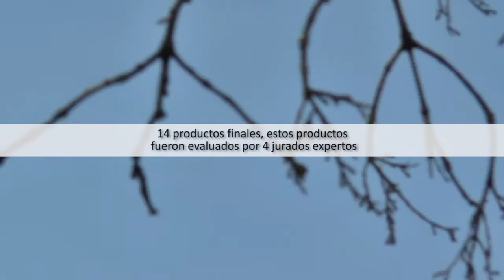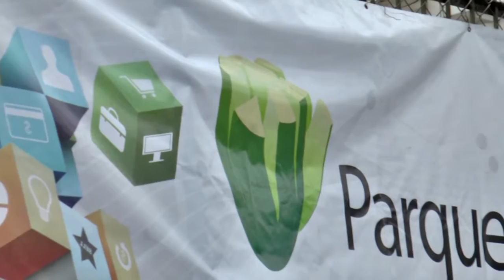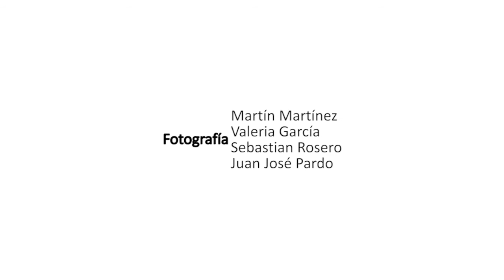Resultados Hackathon "Carnaval de Negros y Blancos" 2015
En el marco de Ejecución del Proyecto del Carnaval de Carnaval de Negros y Blancos de Pasto, y el apoyo de Corpocarnaval, Alcaldía de Pasto ParqueSoft Pasto ‪#‎Divergenti‬ se realizó el Primer ‪#‎Hackathon‬ "Pasto Vive y Siente el Carnaval", en la etapa de estimulación de la creatividad e innovación participaron 65 personas de las cuales conformaron 16 grupos de trabajo, el día 14 de octubre quedaron en competencia 10 grupos, y en la preselección del día 20 de octubre quedaron 8 propuestas que el día 21 de octubre participaron de la socialización de su idea a través de un Demo Day.